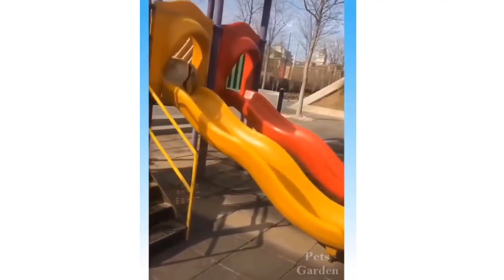SUPER FUNNY and CUTE DOGS/CATS Compilation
Funny Dogs and Cats Compilation.